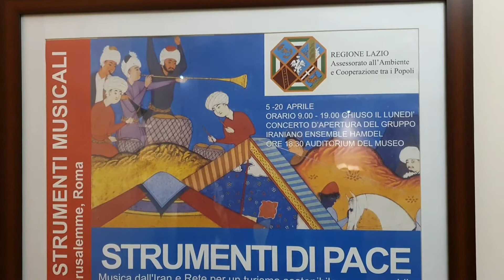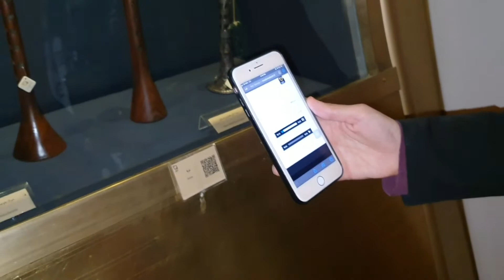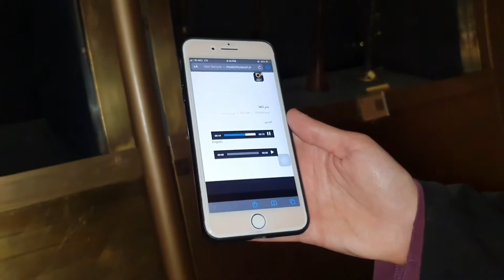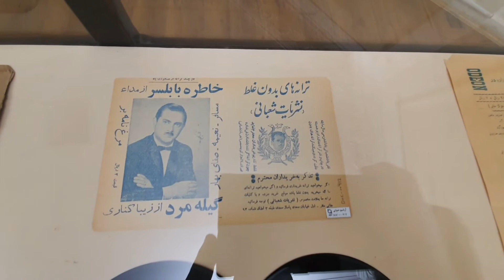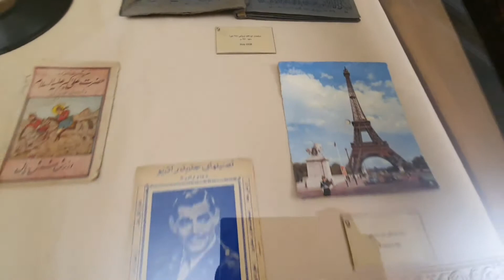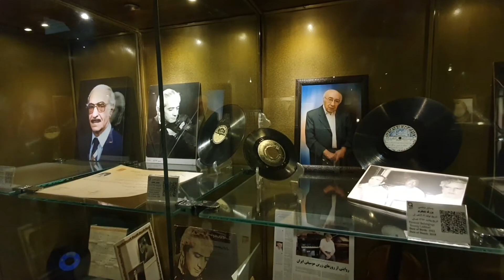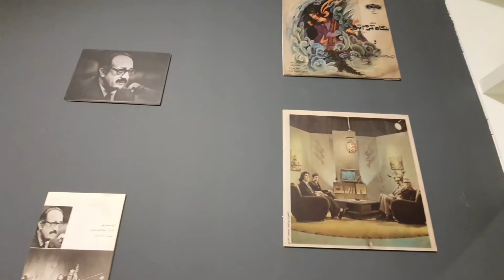Music Museum of Iran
Tehran Music Museum is located in the northern part of Tehran, in Tajrish area, and is surrounded by a beautiful garden. The museum is one of the most spectacular museums of the capital.
There are more than 20,000 records of Iranian music history, and approximately 410 musical instruments, all Persian folk music traditions belonging to various cultures that played in the past and present. There are also some instruments that are invented recently.